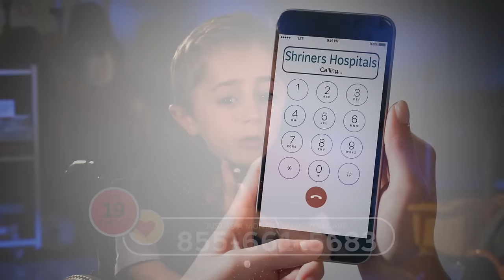Shriners Hospitals commercial: Kaleb's Story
A new ad for Shriners Hospitals. Look for several of our Chicago Shriners Hospital patients and staff in this commercial, highlighting our life changing care for children with orthopaedic conditions or in need of cleft lip/palate care or spinal cord injury/rehabilitation.